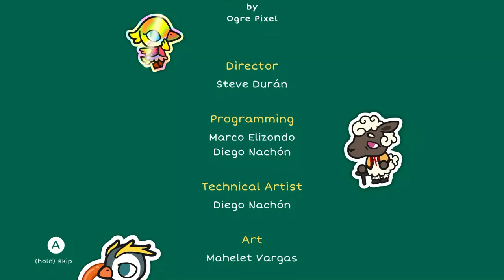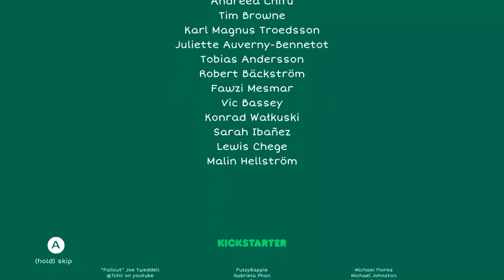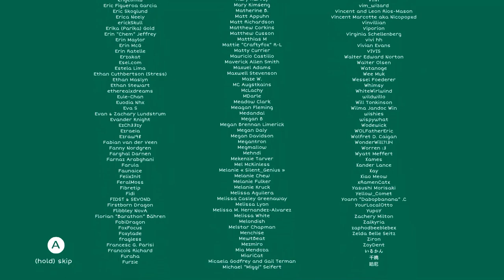A Tiny Sticker Tale Full Game | Gameplay | Longplay | No Commentary | Walkthrough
A Tiny Sticker Tale is a cozy miniature adventure about changing the world, using the power of stickers!

In A Tiny Sticker Tale, take anything from the world around you, turn it into a sticker, and use your creativity to stick it back in different places, solving puzzles, and helping your new friends!